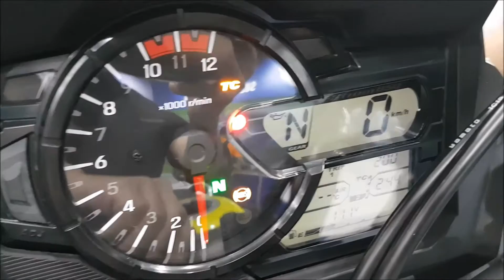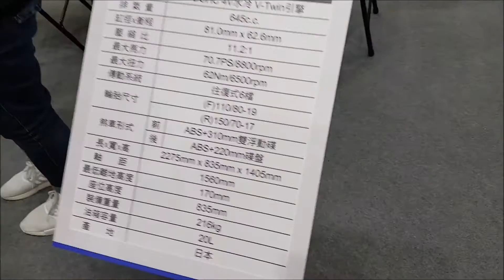2017 Suzuki V-Strom 650XT ABS - Walkaround Video (2017 Taiwan Motorcycle Show)